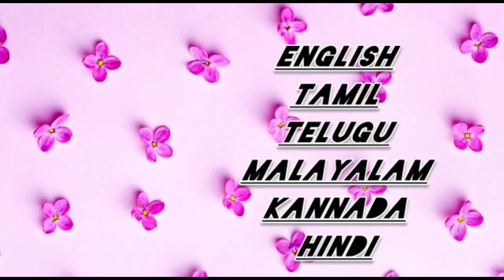TPM SONGS_TPM INTERNATIONAL CHENNAI CONVENTION 2023_TPM ALL MALAYALAM SONGS